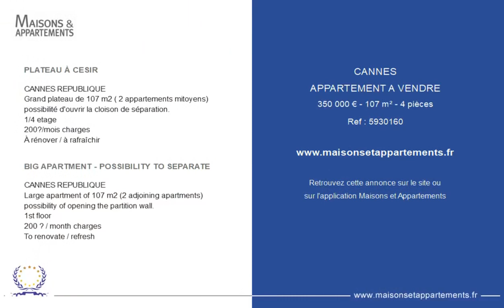CANNES - APPARTEMENT A VENDRE - 350 000 € - 107 m² - 4 pièce(s)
Référence : 5930160

PLATEAU À CESIR

CANNES REPUBLIQUE
Grand plateau de 107 m2 ( 2 appartements mitoyens) possibilité d'ouvrir la cloison de séparation.
1/4 etage
200€/mois charges
À rénover / à rafraîchir

BIG APARTMENT - POSSIBILITY TO SEPARATE

CANNES REPUBLIQUE
Large apartment of 107 m2 (2 adjoining apartments) possibility of opening the partition wall.
1st floor
200 € / month charges
To renovate / refresh

|2450589|